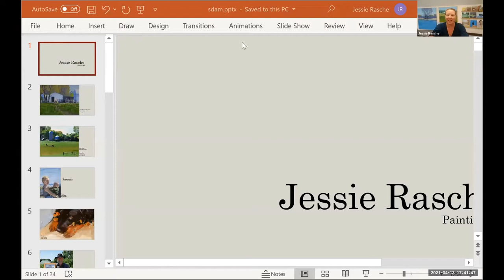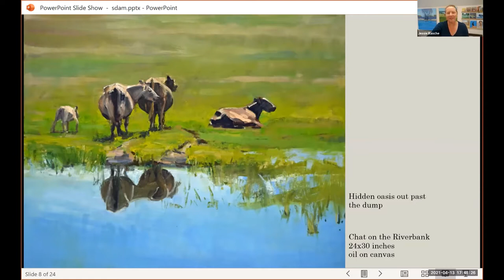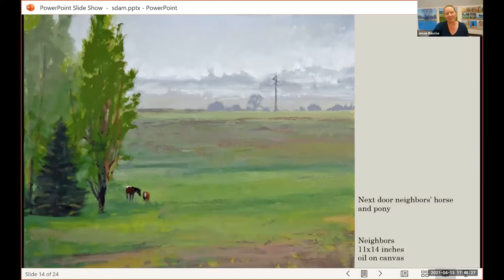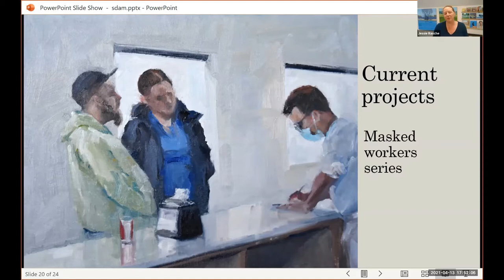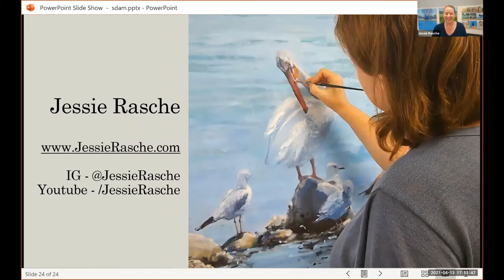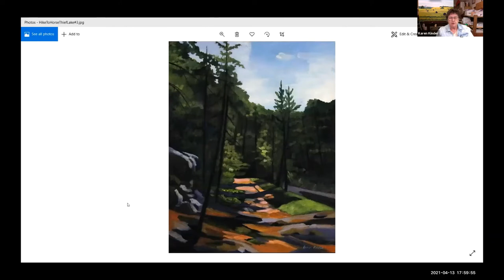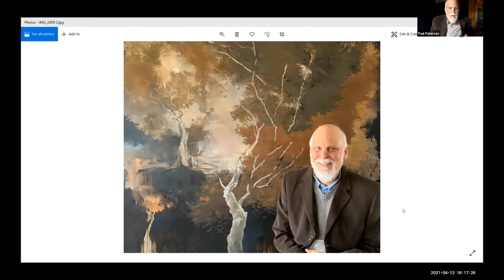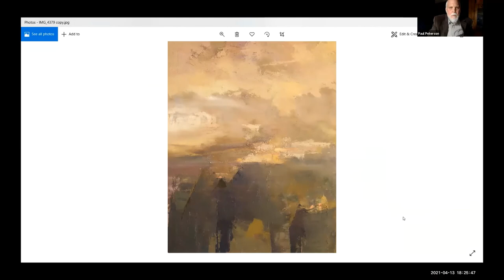Cocktail Hour Chat #1 | Karen Kinder, Jessie Rasche and Paul Peterson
Unwind with artists Karen Kinder, Jessie Rasche and Paul Peterson chatting with Jodi Lundgren about their works in the South Dakota Governor's 9th Biennial Art Exhibition. Learn what inspires them, what they're working on now and maybe a surprise or two.

This is the first of nine weekly Cocktail Hour Chats with 9th Biennial artists, April 13 – June 8, 5:30 Central / 4:30 Mountain. Feel free to enjoy your beverage and appetizers of choice as we get to know artists from across South Dakota.

For a full schedule of upcoming Cocktail Hour Chats visit and to register to join us live via Zoom

And to learn more about the South Dakota Governor's 9th Biennial Art Exhibition